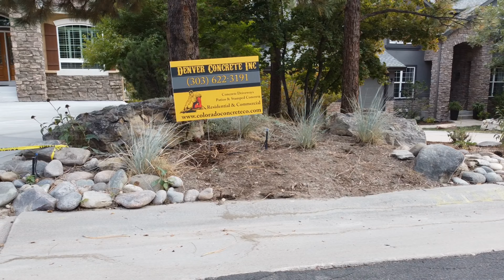Castle Pines Concrete Driveway Replacement Contractor | Denver Concrete Inc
Denver Concrete Inc was hired to tear out and replace the existing concrete driveway of this home in Castle Pines. Denver Concrete Inc is a local concrete contractor focusing on concrete driveway install and replacement.

Denver Concrete Inc
4531 Lincoln St

This concrete driveway replacement had a couple of different issues that needed to be addressed. For one, the homeowner explained that they had issues with drainage from the downspout that was previously installed under the existing drive. The downspout over time had gotten clogged and the owner had no idea where it terminated.

Additionally almost 1/3 of the driveway had fallen significantly. Previous to hiring Denver Concrete, the owner had contacted a concrete lifting company that had ended up referring Denver Concrete to the project.

In this video you can see the driveway before replacement, the preparation that took place (new base preparation as well as reinforcement bar installation) as well as the final finish.